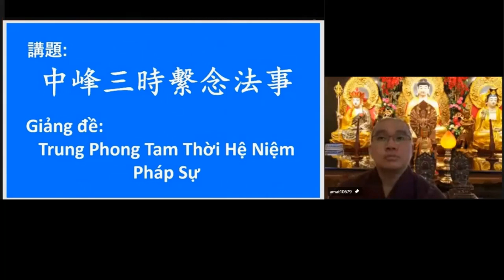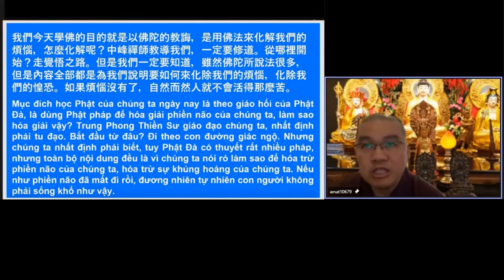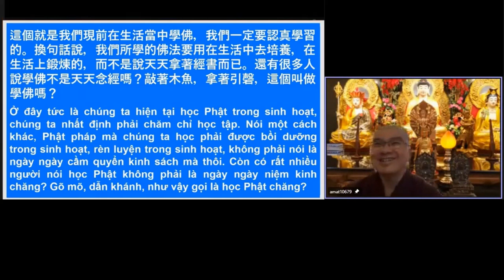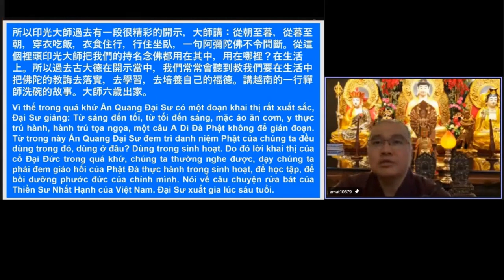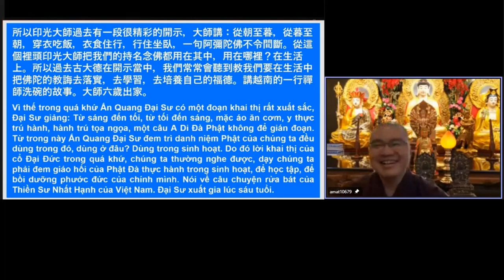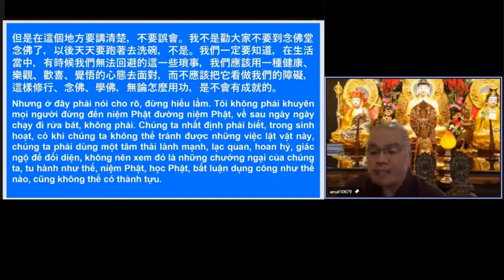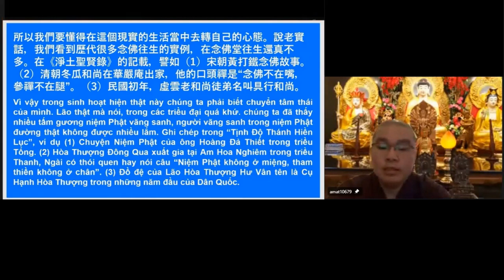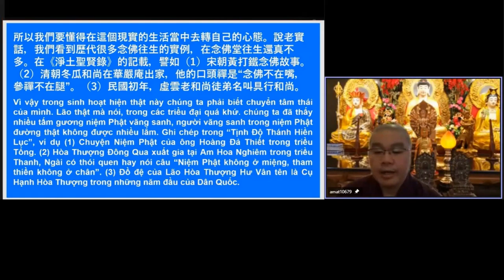有時候我們無法回避這一些的瑣事 我們應該用一種健康 樂觀 歡喜 覺悟的心態去面對 而不應該 把這些看成自己的障礙 要變成你修學的功德 培養你的福德 歡歡喜喜去做 開開心心的去做20220130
有一些人說：師父  說放下容易 但是做起來難啊 對呀 我沒有說修行容易啊 如果修行容易的話 釋迦牟尼佛不可能這麽多年修行 經過這樣大的磨難 考驗 最後證得阿三三菩提。他要過很久。如果容易的話  阿彌陀佛不可能經過五劫 才把西方極樂世界建立起來 然後供養給十方一切衆生 如果容易的話 地藏王菩薩不可能 無量劫以來生生世世都在發大誓願 爲什麽要發大誓願 因爲衆生太難度了 太剛强了 太頑固了 所以不斷的發心 不斷的去發願
但是釋迦牟尼佛爲什麽叫我們這一生當中 對於這個世間你要 不要過於執著 要我們從内心的去放下 就是讓你去學習啊 學習什麽呢 當你面對這個 我們所講的 佛常常講 我們人生是無常 生死是無常 當你面對這個無常來臨的時候 大家一定要知道 無常隨時都會來臨的 在5分鐘 一秒鐘 都可以隨時來臨的 當你面對 這個無常來臨的時候 你那個心才不會這麽痛苦啊 很多人 在念佛當中誦經 感覺修得不錯 當他面對 事實的真相的時候 放不下看不破 都是被這個境界而所轉的 很多人 你説：好！今天 我放下 今天我念佛念得不錯 當你遇到這些無常來臨的時候 你能不能面對它呢 有時候我們很多境界來的時候 都是在造業 都在執著 都是放不下的 你想一想
爲什麽釋迦牟尼佛告訴我們一個人在面對死亡的時候 他爲什麽這麽苦 就像什麽 像烏龜 脫殼 活牛剝皮一樣 爲什麽這麽苦 它放不下呀 太過於執著這個身體是真的 這個身體是它的 所以他放不下 所以 他很苦 苦到像這樣 烏龜 活生生的 它的殼 把它脫掉 一隻活活生生的牛 把皮 把它脫皮了 剝皮了 你説它苦不苦 很苦啊 很痛的 那我們該怎麽辦呢 你回頭
中峰國師教我們要回頭 依靠什麽？

我們一定要知道 在這個生活當中 有時候我們無法回避這一些的瑣事 我們應該用一種健康樂觀歡喜覺悟的心態去面對 而不應該 把這一些的事情看成什麽 看成我們自己的障礙 你不能 這樣修行念佛 學佛 無論怎麽用功 我們是不會有成就的 你不能把這些變成你的障礙 變成什麽 變成你的修學的功德 培養你的福德的功德 一種心態來學 歡歡喜喜去做 開開心心的去做 煮飯的時候阿彌陀佛 煮菜的時候阿彌陀佛 睡覺的時候阿彌陀佛 無論你在做什麽樣的事情 你一定要把它當作什麽 當作你在修福 當作你在修行 當作你在鍛煉 當作你在磨練你這個心 讓你這個心能夠平靜 讓你這個心能夠快樂 我們很多人都是給自己障礙 太多的人都是這樣的 所以 我們要懂得在這個現實的生活當中 去轉自己的心態。10356